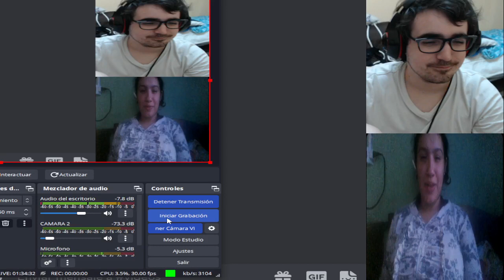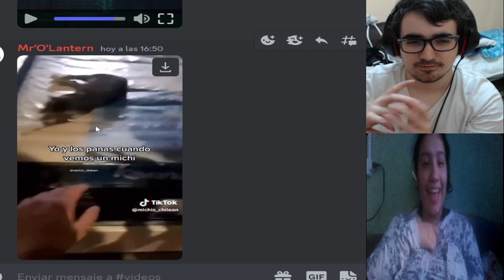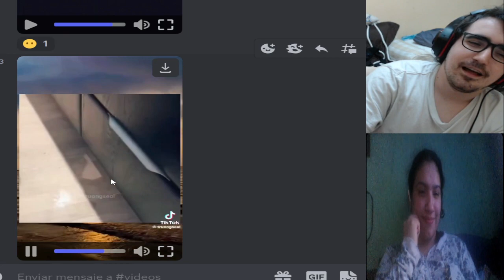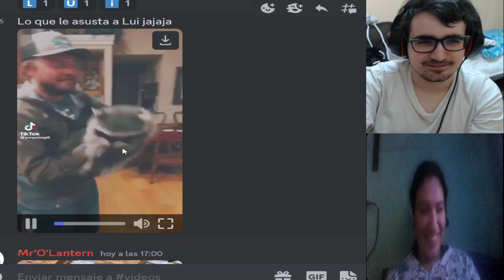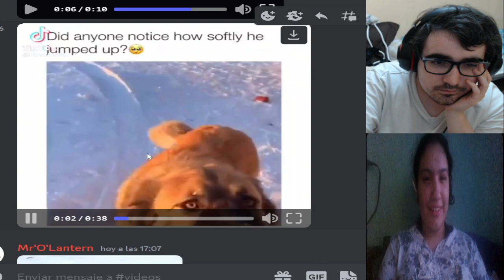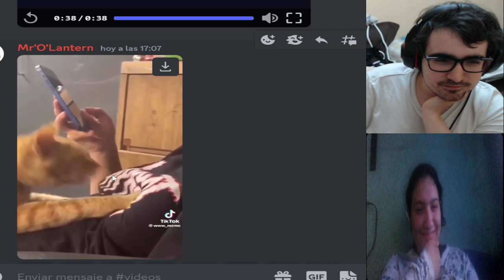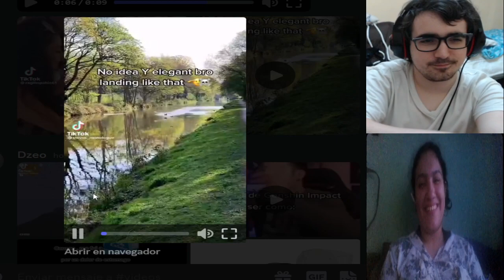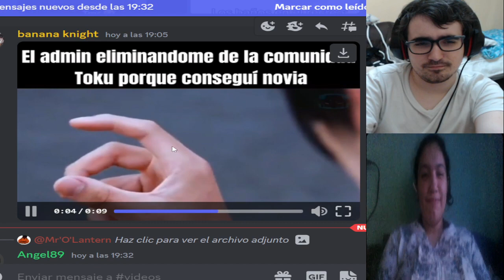TRUCAZO CON BEBES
LISTA DE PRECIO DE MIS COMISIONES:
10 - 20 MINUTOS = 2€
20 - 30 MINUTOS = 4€ (comision base de lectura - MANGAS/MANHWAS/MAHUAS/NOVELAS)
30 - 45 MINUTOS = 6€
45 - 60 MINUTOS = 8€
60 - 90 MINUTOS = 10€
90 - 120 MINUTOS = 12 €

LISTA DE PRECIO DE REACCIONES YA HECHAS:
1€ por video (LECTURAS DE MANGA/NOVELAS 30 MINUTOS)
5€ por anime de 10-13 capitulos
10€ por anime de 21- 26 capitulos
2€ por pelicula